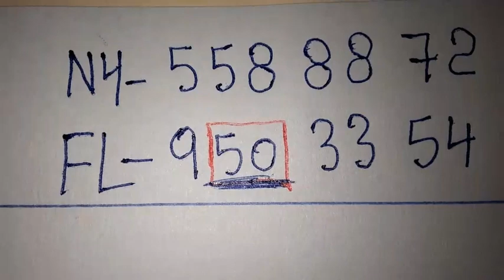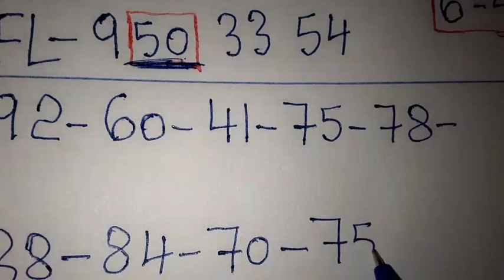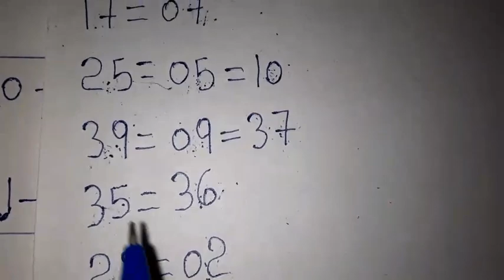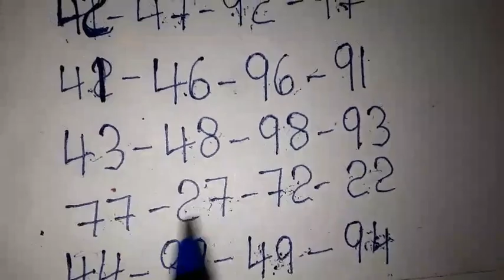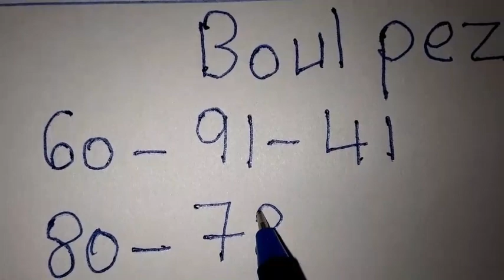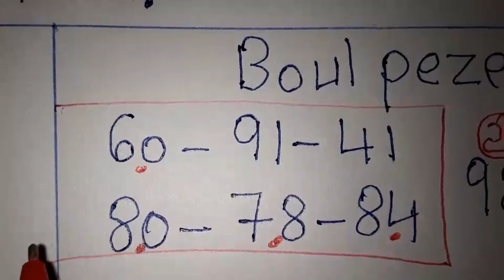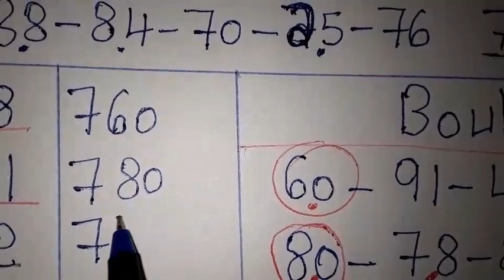Boul cho pou jodia: 30 Oct 2022🔥Bingo Lotto4+Maryaj